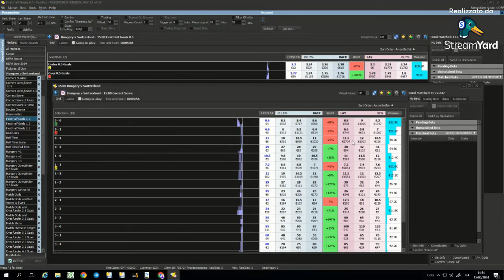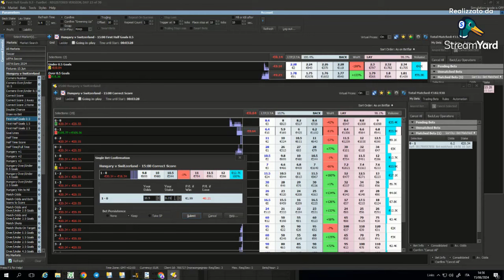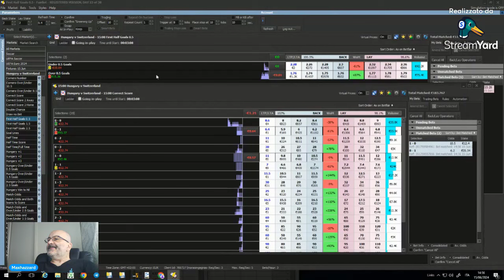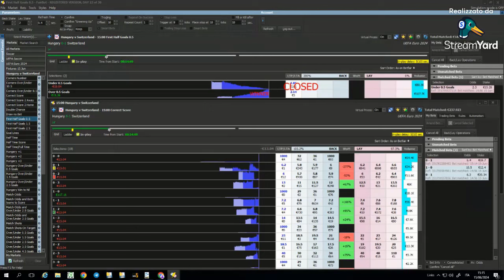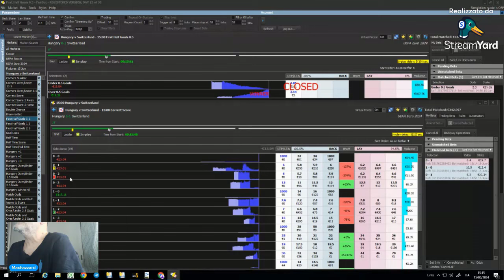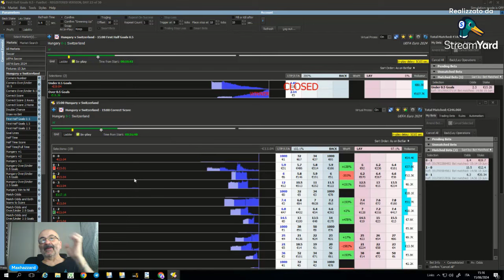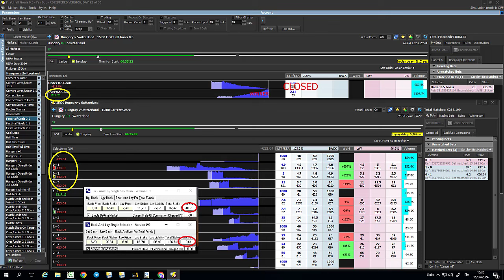Hungary vs Switzerland nella "The Shield Classic"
il goal prematuro (11°) ci permette un gain del 4%